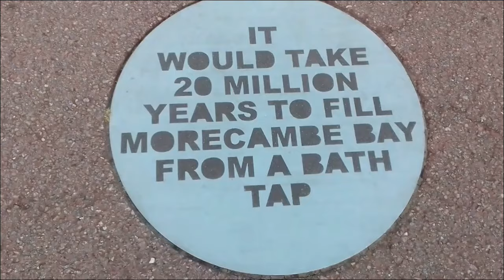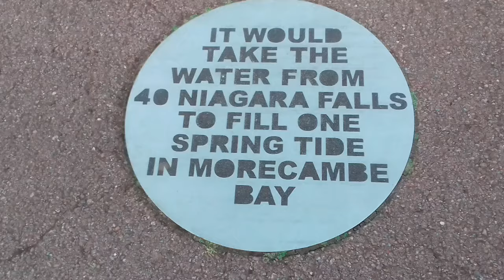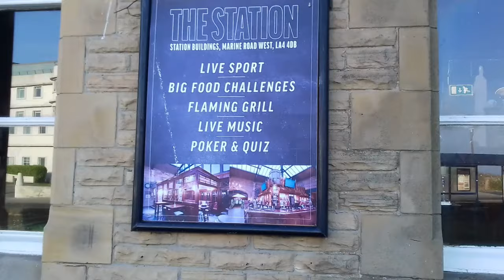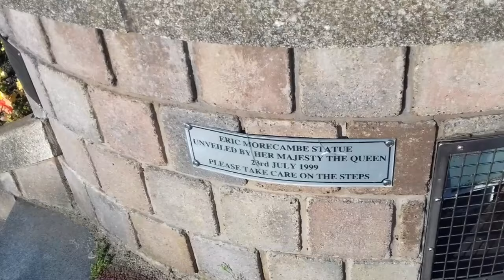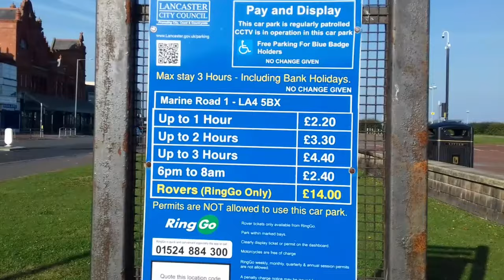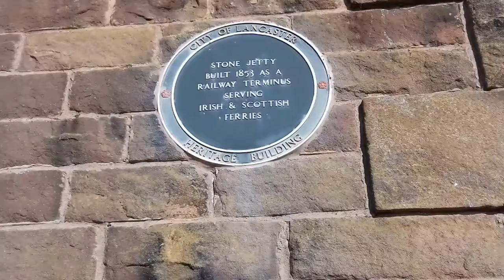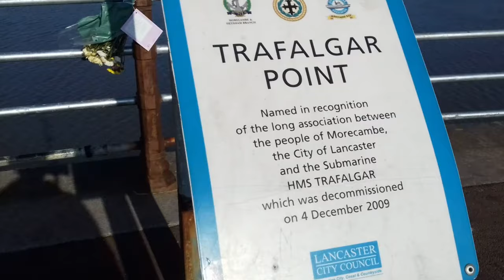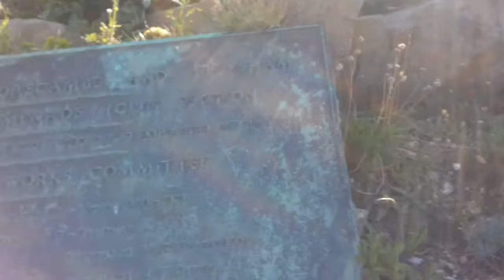Car Camping Day 2 - Heysham And Morecambe Bay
Welcome to Part 3 of 3 of my trip to the Lancashire coast for two days of car camping, sea air, and a measure of freedom from routine.